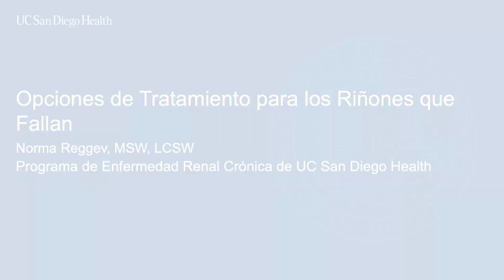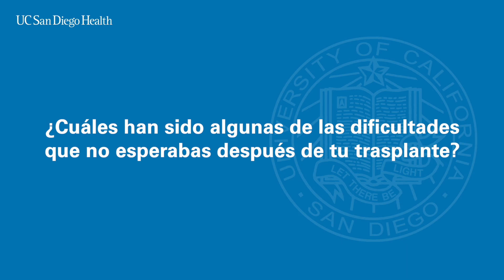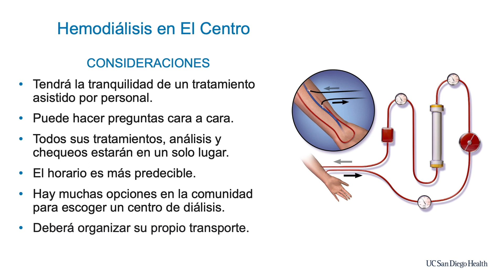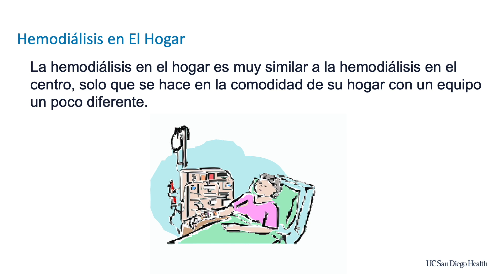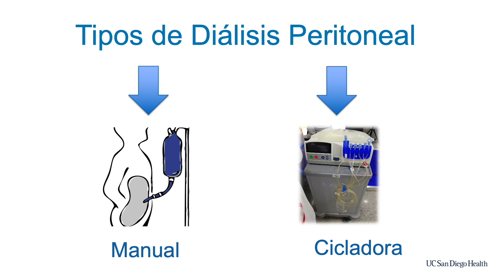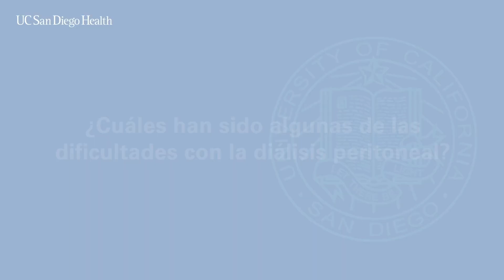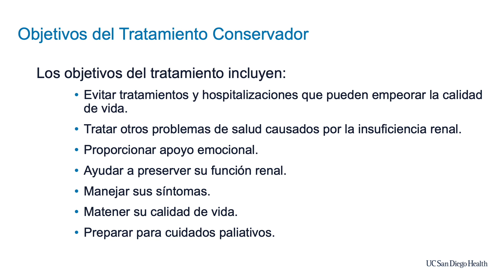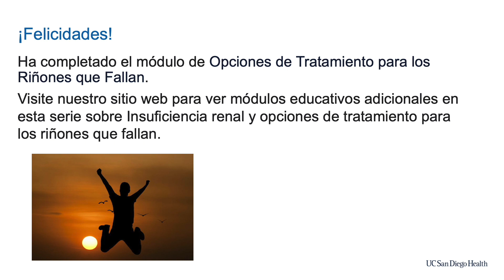Opciones de Trataminento Para Riñones que Fallan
Norma Reggev, trabajadora social clínica licenciada de UC San Diego Health, y Dra. Tamara Rubenzik, Nefróloga/Doctora de Cuidados Paliativos de UC San Diego Health, analizan el tratamiento conservador de la insuficiencia renal como una opción para pacientes con enfermedad renal avanzada.

0:00 Introducción
0:14 Norma Reggev
0:36 Opciones de Trataminento Para Riñones que Fallan
4:30 Paciente trasplantada de Riñón
8:50 ¿Cuándo debe comenzar la diálisis?
11:50 Paciente de hemodiálisis en el centro
14:30 Paciente de hemodiálisis en casa
26:35 Paciente de hemodiálisis peritoneal
30:25 ¿Qué es el tratamiento conservador?
31:43 Nefróloga y Especialista de Cuidado Paliativos